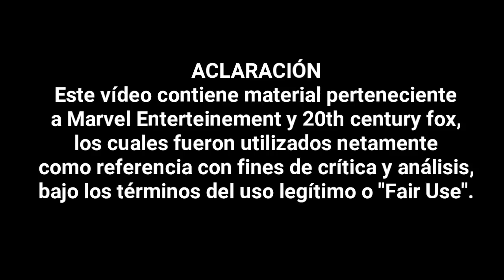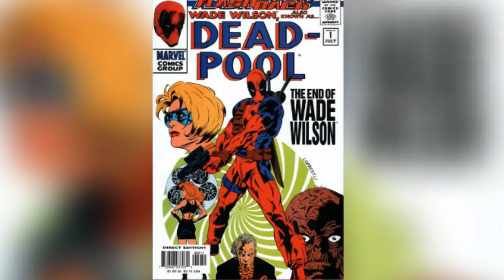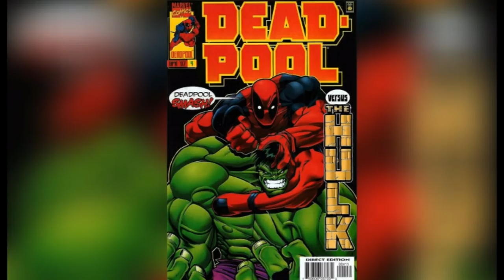EL LEGADO DE DEADPOOL | MÁS ALLA DEL CINE | ORIGEN, CÓMICS, VIDEOJUEGOS Y CAMEOS | DOCUMENTAL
A puertas del segundo largometraje de Deadpool, el día de hoy le haremos un repaso a su legado.

VÍDEOS EXCLUSIVOS DEL FACEBOOK!!